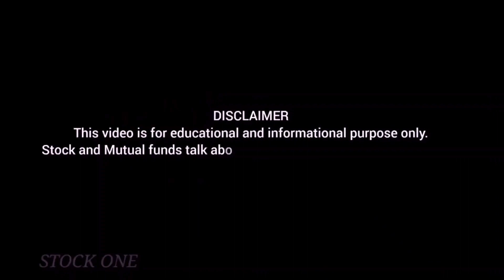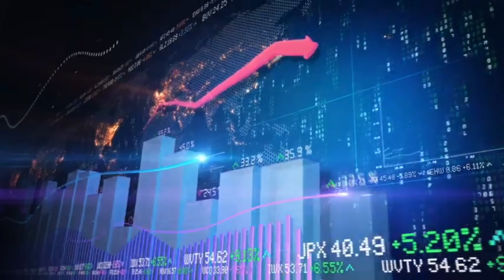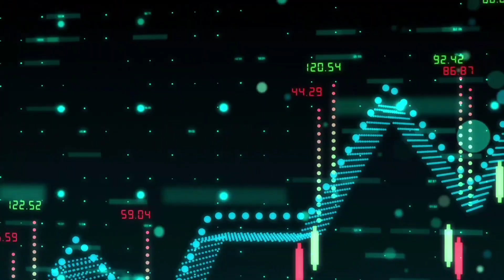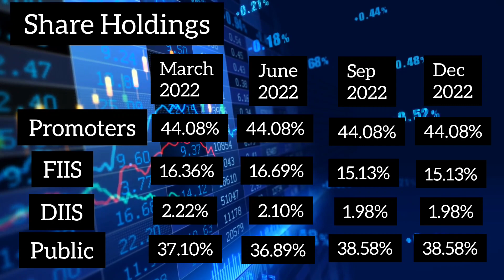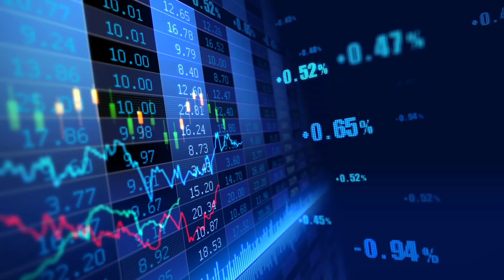குறைந்த விலையில் சிறந்த பங்குகள் | பாகம் -23